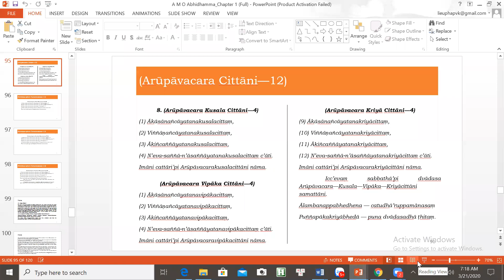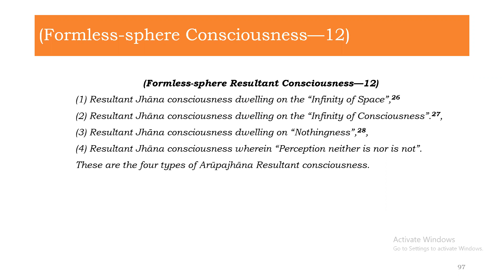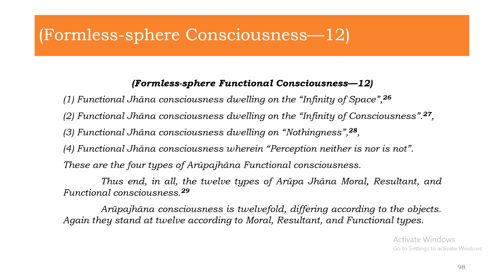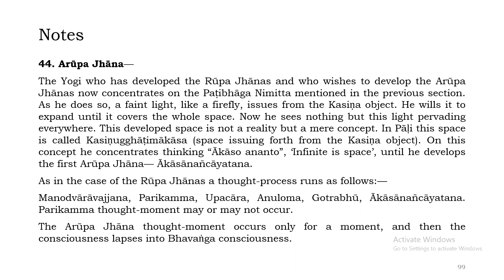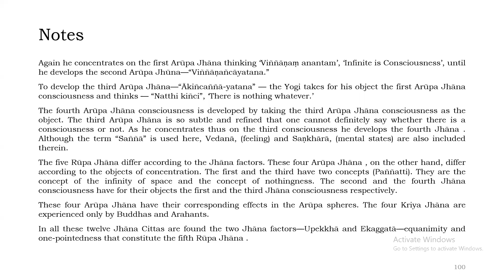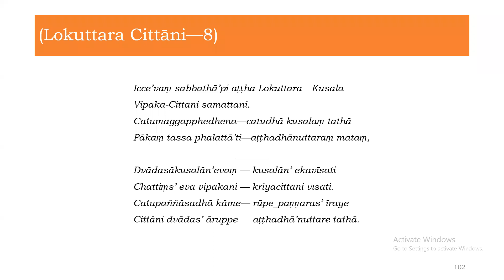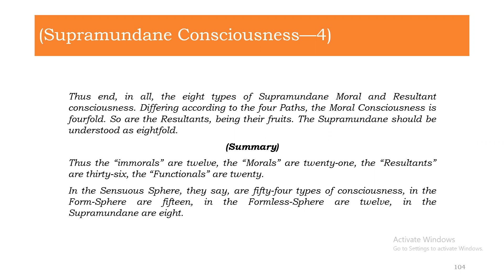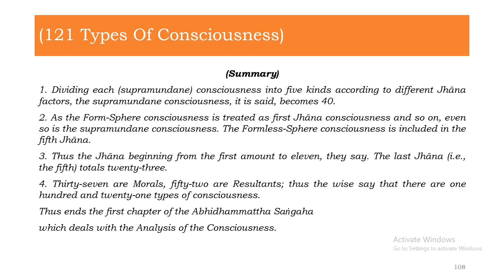Abhidhamma Studies - Lesson 11 by Bhikkhuni Lieu Phap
Giáo trình Vi Diệu Pháp  - Bài 11 do  Ni Sư Liễu Pháp hướng dẫn
Vietnamese Buddhis Uiversity - Bhikkhuni Lieu Phap